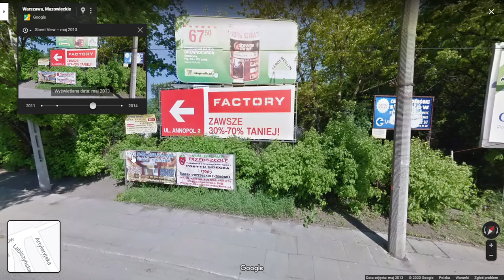Przejazd linią 104 w kierunku brzeziny w GSV